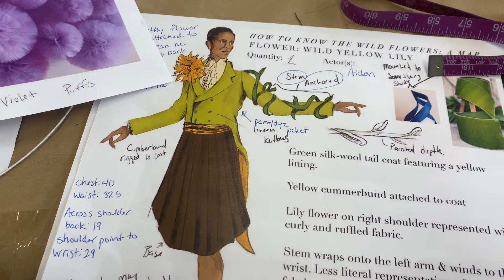How to Know the Wild Flowers: A Map APR 19-28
Co-created by Julie Marie Myatt and Jessica Thebus with members of the Northwestern community.

A theatrical ritual of communal healing, this multi-disciplinary piece is inspired by the first field guide for flowers in America called How to Know the Wild Flowers by Mrs. William Starr Dana (Frances Theodora Parsons.) It was published in 1893, three years after the Russian flu pandemic of 1890 took the life of Frances’ husband. Frances’ long walks in the woods cataloging wildflowers allowed her to heal her grief. Surrounding Frances’ story is the modern-day story of four young adults, and their own personal journeys through the timeless beauty of the prairie toward peace and rejuvenation. Drawing from Frances’ life story, the rich poetic language of her guidebook, and contemporary stories and songs of nature, this is a buoyant celebration of the beauty surrounding and sustaining us as we journey toward healing.